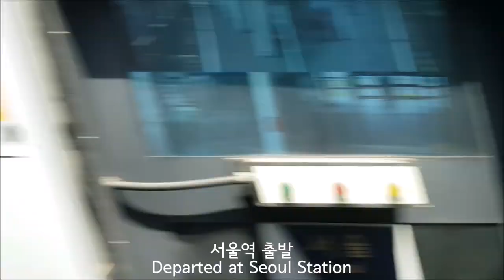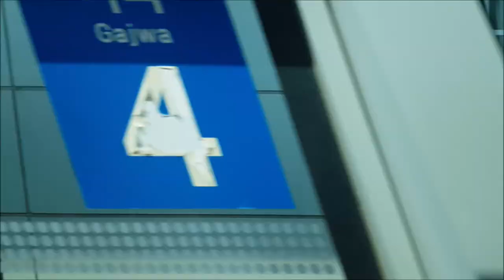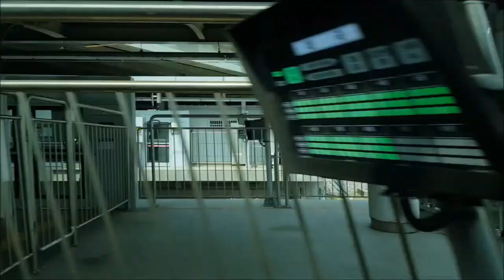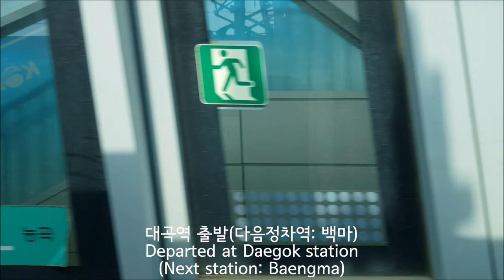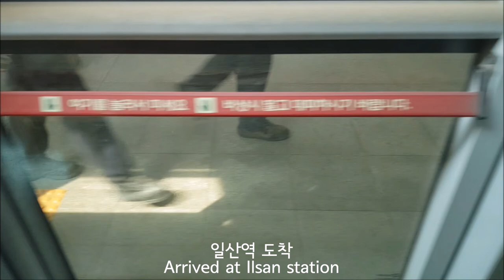경의선 문산급행 서울-문산 주행영상(Gyeongui Line Munsan Rapid Seoul-Munsan)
정차역: 서울-신촌(4:41)-가좌(7:43)-디지털미디어시티(9:38)-행신(16:34)-대곡(22:23)-백마(25:15)-일산(28:32)-탄현(30:25)-야당(32:38)-운정(34:20)-금촌(38:33)-문산
(Station: Seoul-Sinchon(4:41)-Gajwa(7:43)-Digital Media City(9:38)-Haengsin(16:34)-Daegok(22:23)-Baengma(25:15)-Ilsan(28:32)-Tanhyeon(30:25)-Yadang(32:38)-Unjeong(34:20)-Geumchon(38:33)-Munsan)